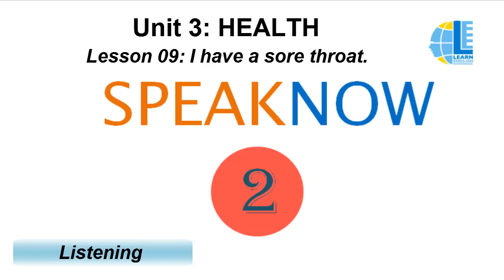SPEAKNOW 2 - UNIT 3 CD